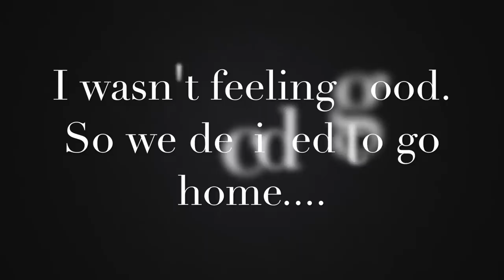TRYING TO FIND MATERNITY CLOTHES | NOT FEELING TOO GOOD | PREGNANCY PROBLEMS!!!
Baby Registry